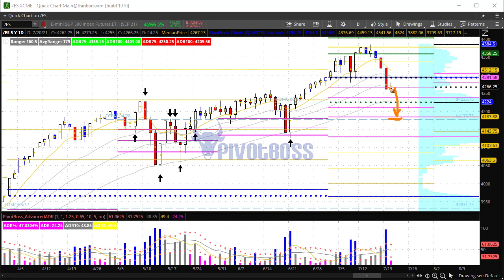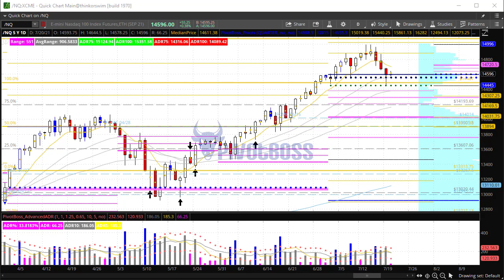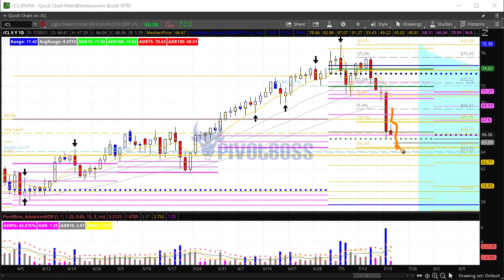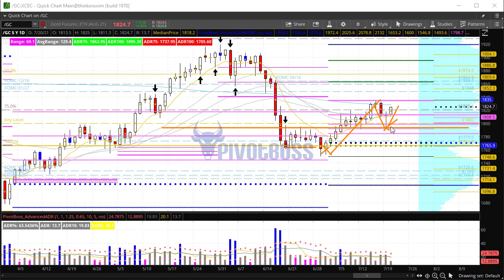PivotBoss Pre-Market Video [July 20, 2021]: Narrow Overnight Ranges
JULY 20, 2021 — TUESDAY AM

The ES, NQ, and CL have each traded within very narrow ranges ahead of the RTH open, with the NQ trading as little as 34% of ADR. Given the narrow pre-market ranges, it may be an indication of further weakness to come, as rejections haven not be seen at or near yCL/yLO. Further weakness could be seen to lower FOMC key levels until rejection occurs. Gold has developed a strong higher low and remains on a path to 1863.80.

Cheers!